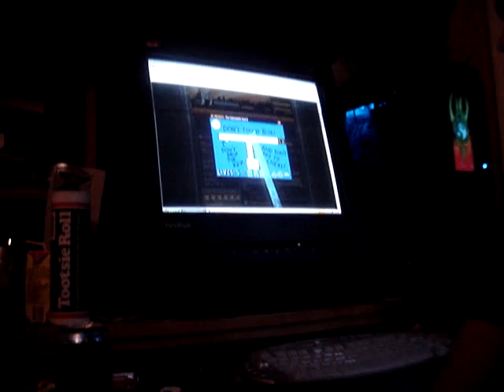You, Me, and Eric take on the Impossible Quiz 2! (1)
There'll probably be a lot of these.

We'll win someday!